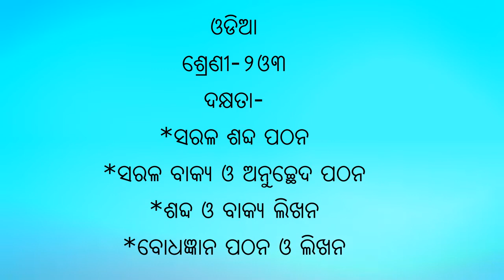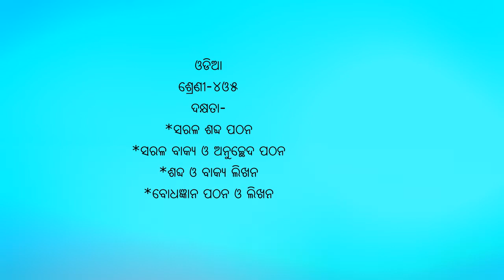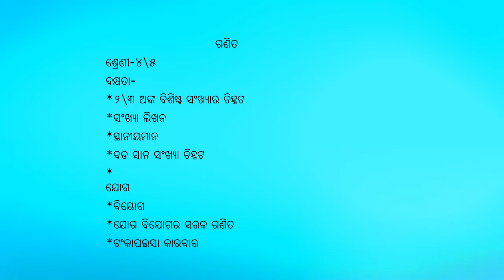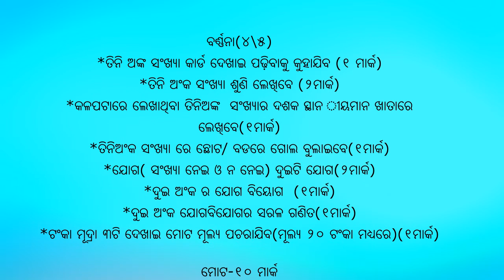QUESTIONS FOR BRONZE certificate/GARIMA AWARDS/UJJWAL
Garima awards is school certification programme.bronze certificte can be got by prepare these types of questions.ujjwal is a part of this programme.